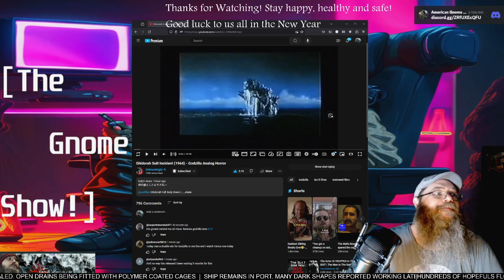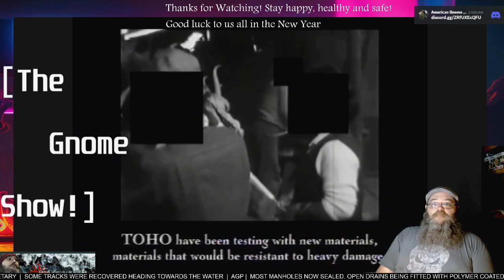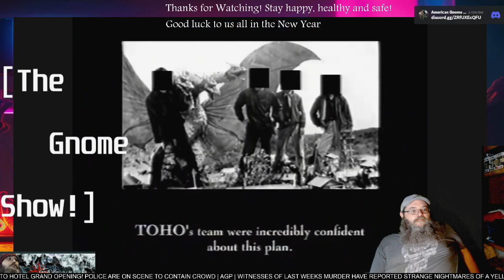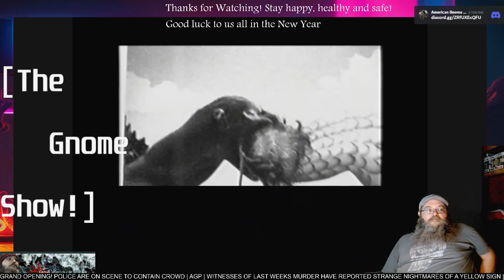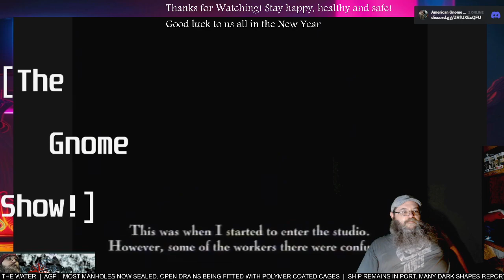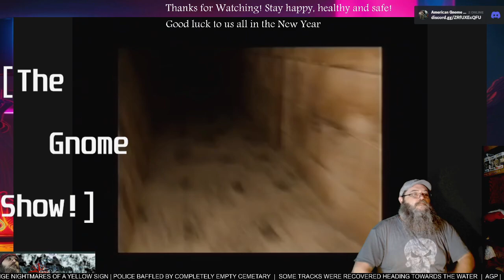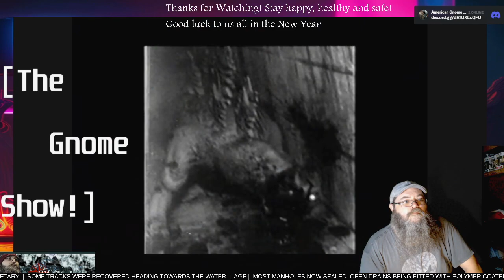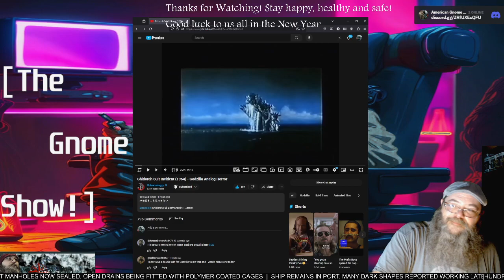AGP Watches! - "Ghidorah suit incident (1964)" - First time Watching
See more @Unkn0wingly